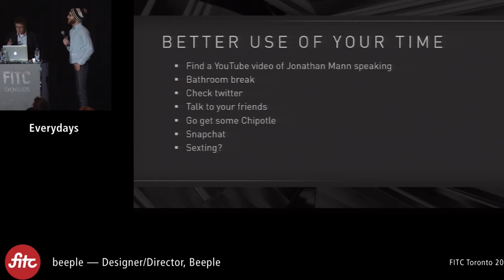Beeple 5000 | Song A Day #4390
Beeple has been making a thing a day for 5000 days!